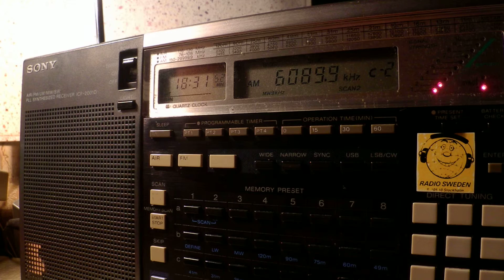20 08 2015 Radio Nigeria Kaduna in Hausa to WeAf 1830 on 6089,9 Kaduna Jarji